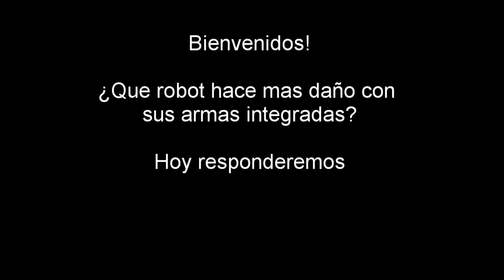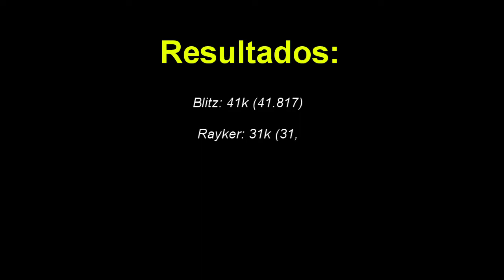War Robots - Which integrated weapon produces the most damage? - Test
Hola amigos, aquí Marianz con un nuevo video-prueba acerca de las multiples armas integradas que existen en War Robots. Veremos cuál de todas ellas es la que más daño provoca al rival (un Leo). Todas las pruebas se realizaron a nivel 8 Mk1 y sin ningún tipo de modulos.

Nota: Los robots Chinos (dragones) no fueron incorporados al test ya que no están en Test Server aún. De todas formas, por mi experiencia personal, les aseguro que el lanzallamas de Jun posiblemente le gana a las ametralladoras de plasma de Ares. lo veremos en el próximo test!

Créditos:

Juego: War Robots desarrollado por Pixonic LLC

Nuevos videos pronto! Adiós!!

Hi friends, here Marianz with a new video-test about the multiple integrated weapons that exist in War Robots. We will see which of them is the one that causes the most damage to the opponent (a Leo). All tests were performed at level 8 Mk1 and without any type of modules.

Note: The Chinese robots (dragons) were not incorporated into the test since they are not in Test Server yet. Anyway, from my personal experience, I assure you that Jun's flamethrower possibly beats Ares plasma machine guns. we will see it in the next test!

Credits:

Game: War Robots developed by Pixonic LLC

New videos soon! Goodbye!!